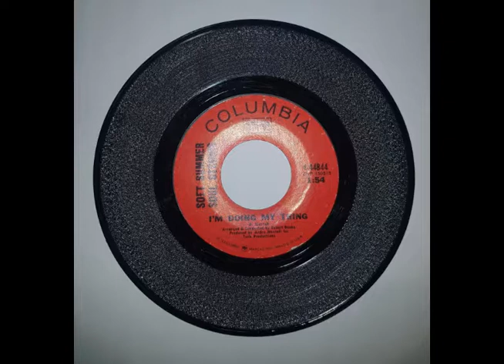I'm Doing My Thing, Soft Summer Soul Strings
Instrumental  of Kurtis Scott's - No No Baby